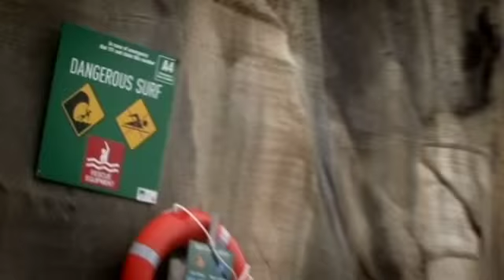Danger Beach Muriwai Season 1 Trailer